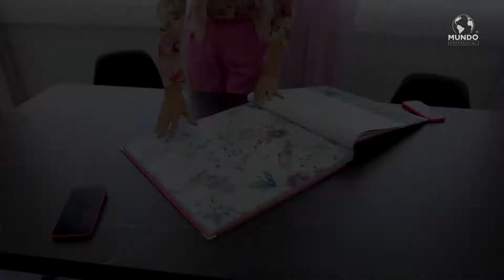CASA ROSA ATELIÊ DE CORTINAS - INDAIATUBA/SP - MUNDO EMPRESARIAL